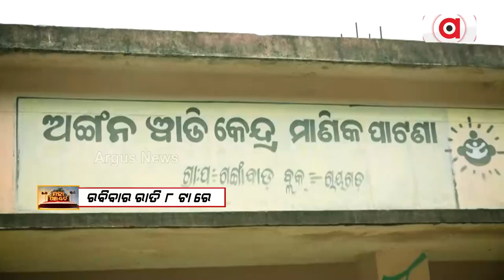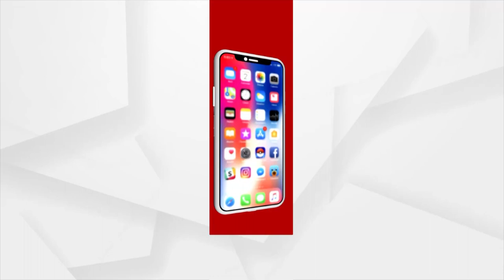Maha Panchayat: Gangabad reels under extreme negligence